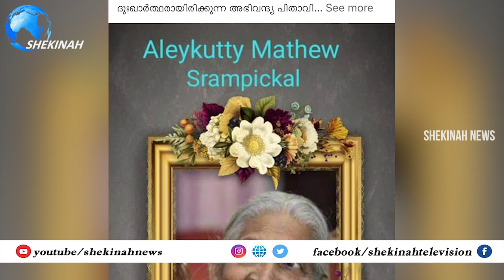മാര്‍ ജോസഫ് സ്രാമ്പിക്കലിന്റെ മാതാവ് വിടവാങ്ങി | MAR JOSEPH SRAMPICKAL'S MOTHER'S DEATH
മാര്‍ ജോസഫ് സ്രാമ്പിക്കലിന്റെ മാതാവ് വിടവാങ്ങി അനുശോചനം അറിയിച്ച് ഗ്രേറ്റ് ബ്രിട്ടണ്‍ രൂപതയും വിശ്വാസി സമൂഹവും | | MAR JOSEPH SRAMPICKAL'S MOTHER'S DEATH |

Idukki Vision  Channel No:51
Bhoomika :52
Malanad Vision  :56